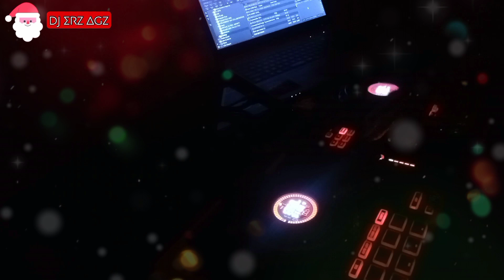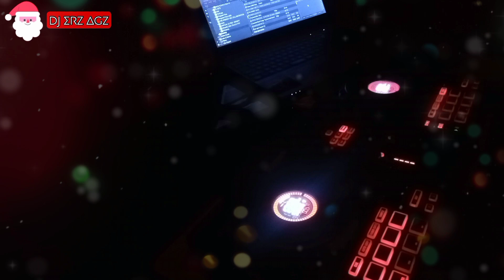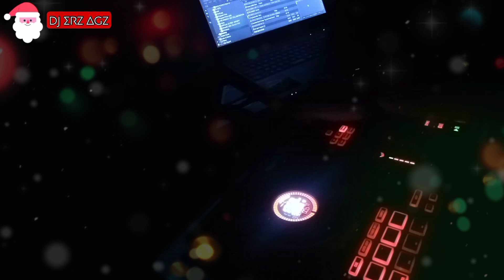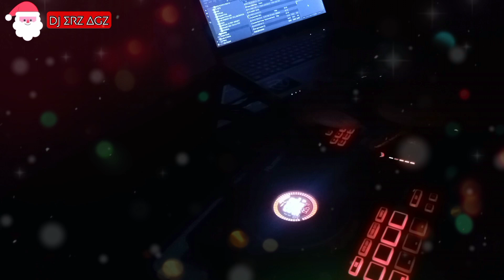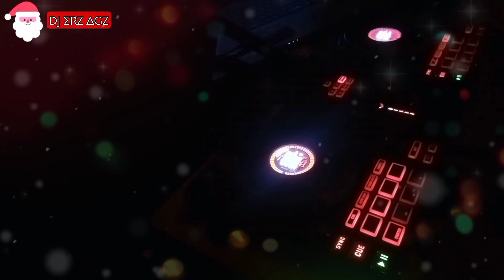ORIGINAL PINOY MUSIC PASKONG PINOY PANG SAYAWAN 2025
2025 hits christmas song
paskong pinoy disco 2025
paskong pinoy collection 2025

APPS AND GEAR:
NUMARK MIXTRACK PLATINUM FX
FUJITSU LAPTOP
REALME C15
ONE ODIO HEADPHONE
VIRTUAL DJ
KINEMASTER
PICS ART
CUPCUT

CREDIT TO DJ/PRODUCER:
DJ MICHAEL JOHN

paskong pinoy best tagalog christmas songs medley abs cbn